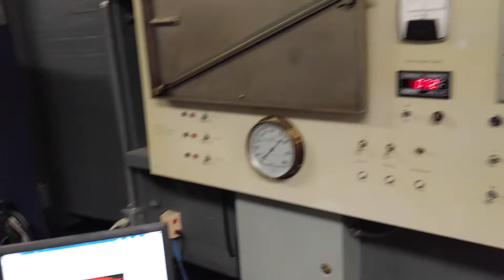Low Speed Cylinder Flow Experiment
Experiment was performed as part ofthe AEM 514 class at The University of Alabama.